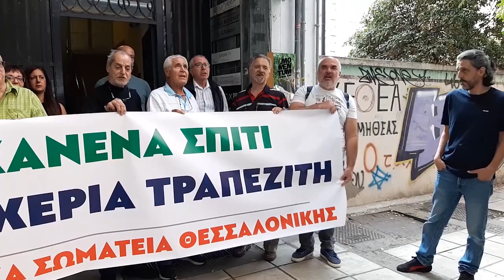Θεσσαλονίκη - Παρέμβαση στη «do Value» ενάντια σε πλειστηριασμούς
Μαχητική παρέμβαση στην «do Value» στο κέντρο της Θεσσαλονίκης πραγματοποίησε το πρωί της Παρασκευής, η Επιτροπή των εργατικών σωματείων ενάντια στους πλειστηριασμούς. Υπερασπίστηκε και πέτυχε την προστασία της πρώτης κατοικίας για δύο οικογένειες, κάνοντας για άλλη μια φορά πράξη το σύνθημα "τα σπίτια του λαού τα σώζει ο λαός".

Η κινητοποίηση αφορούσε δύο περιπτώσεις οικογενειών που κινδύνευαν να χάσουν την πρώτη κατοικία τους.